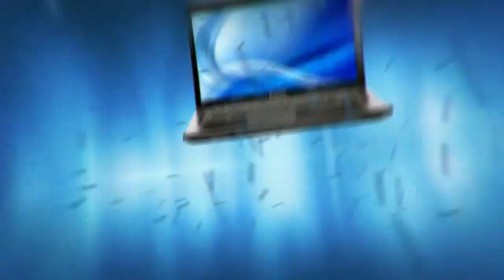Rayco, TELEVISOR SONY LED 3D KDL-70W857B